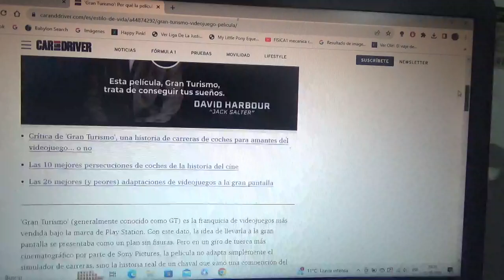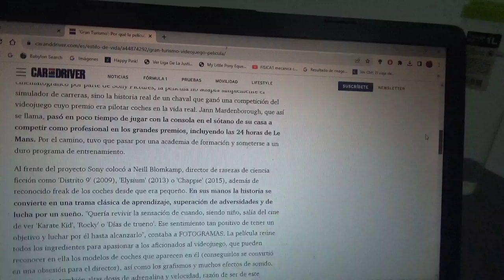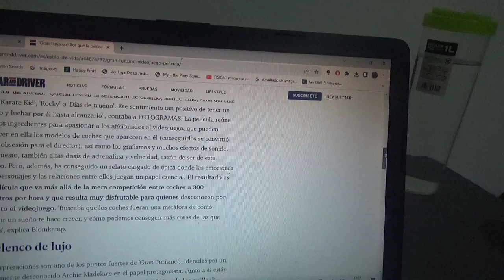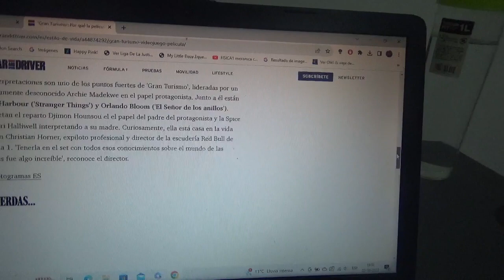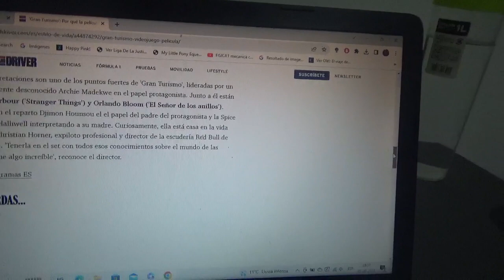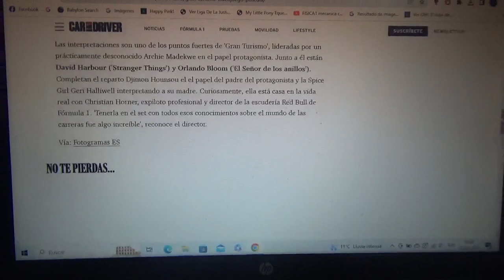la cinta "Gran Turismo" no adapta necesariamente el vídeojuego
Esta película es de gran adrenalina y emoción para el espectador de la misma basada en el vídeojuego de Play Station de Sony y Sony Pictures Entartaiment(ambas pertenecientes a la empresa de electrónica y de entretenimiento multinacional japonesa del mismo nombre)